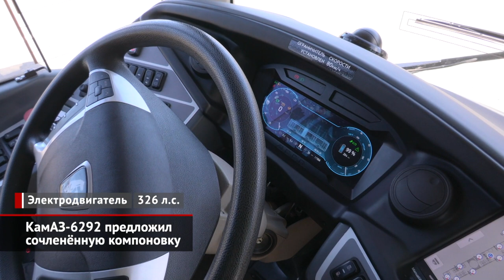КамАЗ-6292 предложил сочленённую компоновку | Новости с колёс №1976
Как уже рассказывали «Новости с колёс», московские власти не планируют отказываться от закупки электробусов. Правда, в конструкцию аккумуляторных КамАЗов, очевидно, придётся вносить изменения, так как из-за границы приходило немало комплектующих. Например, мосты ZF: после введения санкций их поставка оказалась запрещена. А ведь электропортальных осей не хватает даже для имеющегося парка! Как уверяет «Авторевю», европейские мосты часто выходят из строя от дорожных реагентов. Но это, скажем так, информация «для служебного пользования». По официальной же версии, все электробусы пережили зимний сезон без технических проблем. Включая первую машину особо большого класса — сочленённый КамАЗ-6292. Артём Бурлаков: «Данный электробус — так же, как и наши стандартные 12-метровые электробусы — абсолютно без потерь прошёл зимний период». Впрочем, в отличие от своих одиночных собратьев, «гармошка» оснащена не двумя моторами внутри портального моста, а центральным электродвигателем Voith с карданом к последней оси. В условиях столичного рассола, замешанного на реагентах, такая схема может оказаться более живучей. Сама машина вмещает 135 пассажиров, в то время как стандартная 12-метровая модель — 85. У неё не дизельный, а полностью электрический салонный отопитель и вчетверо более ёмкий аккумулятор. Однако полная масса «гармошки» — аж 28 тонн, поэтому заявленный пробег на одном заряде — до 90 км, то есть немногим более, чем у одиночной машины. Артём Бурлаков: «Каждый маршрут имеет свои особенности в виде длины, средней скорости движения, количества остановочных пунктов. И, в зависимости от совокупности этих эксплуатационных характеристик маршрута, зависит и средний расход на движение. Поэтому режимы зарядки для каждого маршрута, они закладываются в расписание и учитываются отдельно для каждого маршрута». Если обычному электробусу на подзарядку батареи с 50 до 100% требуется до 10 минут, то у трёхосного на это уходит около 20 минут. И пока восстанавливать запасы электроэнергии он может только в парке: городские станции на такие большие машины не рассчитаны. Артём Бурлаков: «На маршруте электробусы не заряжаются, они заряжаются на отстойно-разворотных площадках, конечных станциях. Но под электробусы особо большого класса, конечно, требуется по-другому немного проектировать зарядную инфраструктуру на этих отстойно-разворотных площадках. Так как у нас их ещё нет в эксплуатации, поэтому он заряжается сейчас в парке». Тесты КамАЗа завершатся в августе. Но, даже если «Мосгортранс» признает эксперимент удачным и решит закупить партию таких машин, то это случится не раньше 2023 года. Добавим, что в Москве электробусы трудятся уже почти четыре года: поставляют их КамАЗ и группа ГАЗ. Общий парк уже перевалил за тысячу единиц, которые перевезли около 180 миллионов пассажиров на 72 маршрутах.